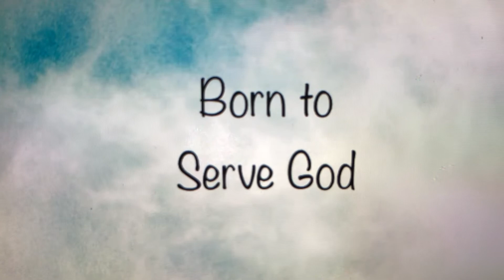4. My Own Prison (Alt)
My Own Prison (alt)
Born to Serve God
1998

Recorded live 12/01/98 (line in) Oilville, WV. Original by Creed 1995, some (alt) lyrics by J. Pennington, arr. by D. Pennington 1998.